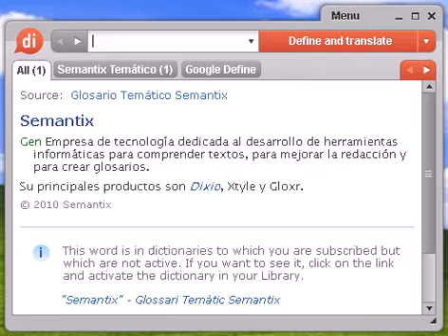Definición de desacreditar